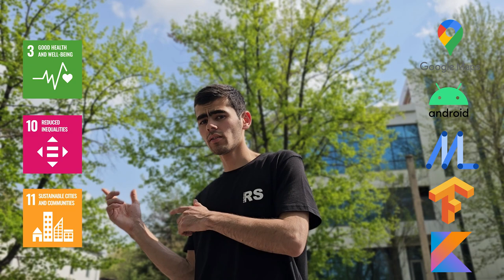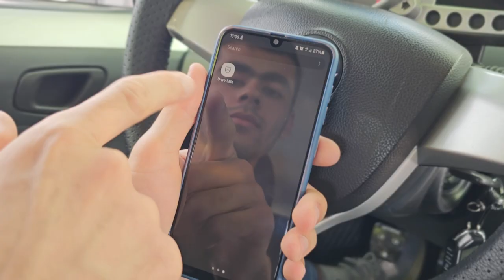DriveSafe - Prevent Drivers from Falling Asleep on Road - GDSC Solution Challenge 2023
Hello. I am Behzod, student of CS. This video shows a part of the things I do. Here I talk about my project DriveSafe. I recorded this video to participate in GDSC Solutions Challenge 2023. BTW, this is my channel eKurs.

SCRIPTS:

- Today, lot of car accidents happen all around the world. As it turns out, up to 30% of car accidents are caused by sleepiness.

- This is project DriveSafe - and we prevent drivers from falling asleep on road.

- Just imagine, there would be someone always sitting next to you. And they would wake you up when they see that you are falling asleep. There is a big chance that it would prevent the accident.

- What we did is, we automated this process by creating a mobile app that wakes drivers when they start to fall asleep. It constantly checks driver's eyes and head position.If eyes are closed or head is down for more than 2 seconds, our app sends signal in the form of light and sound. (Demo of the app)

-  There arises a problem of using the app in darkness, which is the time we most need the product. Usual phone cameras are not capable of capturing photo in darkness. That's why we want to produce an external camera that is featured with IR light. Connecting our camera to our phone, we will be able to use our application in night as well.

- What's interesting about this method is that this external camera costs 10th of a anti sleep device that you can find in the market. So, we are making the product more accessible.

- We will add features like changing the signal for better UX and Mapview for coffee stops and shops when driver is detected sleepy.